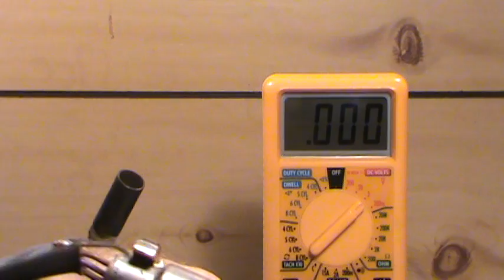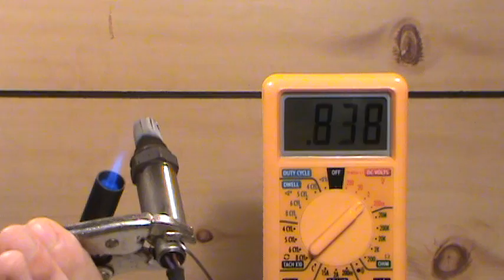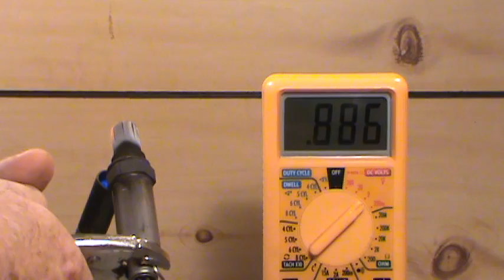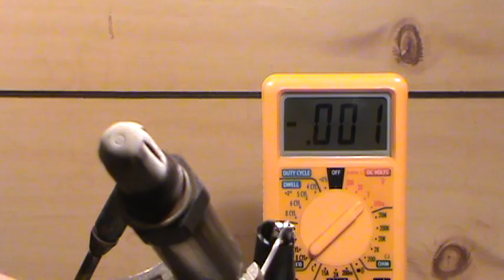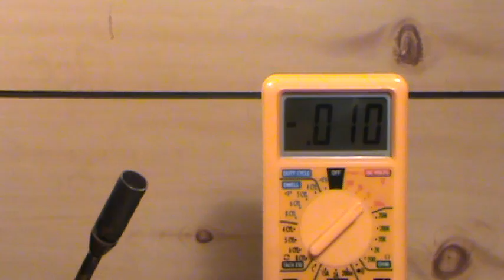Oxygen Sensor Test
Oxygen Sensor Test using a Propane Torch and a Multimeter